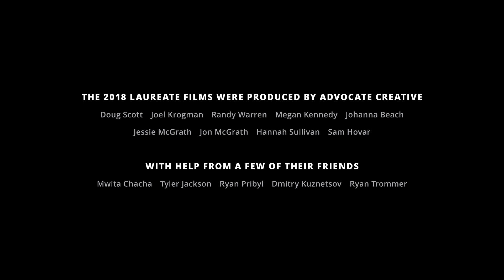Behind the Scenes: Filming the 2018 Tech for Global Good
The filmmakers behind this year's The Tech for Global Good exhibit show the people, travel and food that powered a series of inspirational stories.